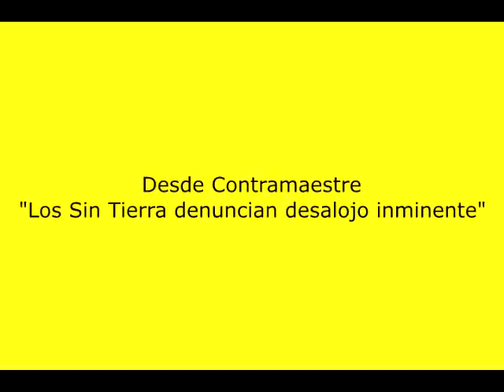Inminentes desalojos en Contramaestre, Santiago de Cuba